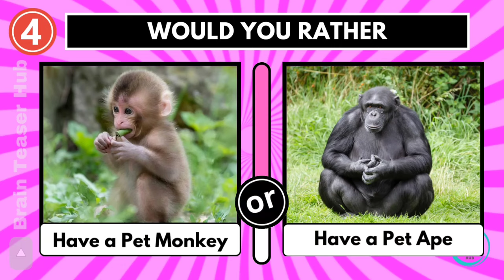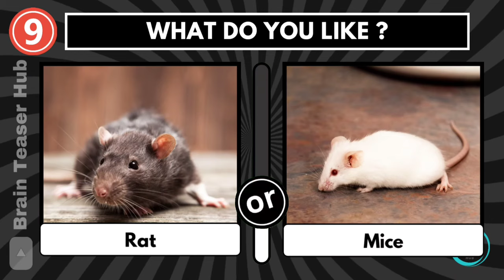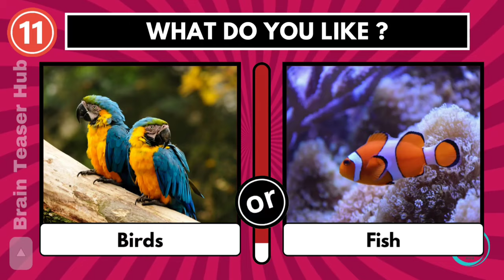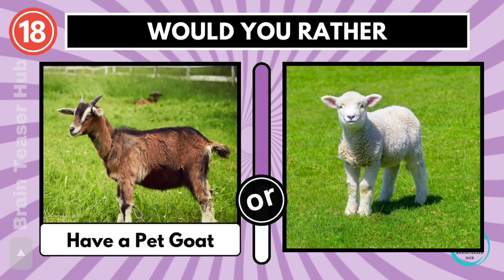Pick One Kick One - Animals Edition 🐶🐱🐼🦊 !!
Hey guys, Welcome to Brain Teaser Hub!
In this video, we'll play, Pick One Kick One - Animals Edition. I'll show you 2 options regarding animals and you should pick one.
This is the pick one kick one animal edition.
Pick One Challenge.